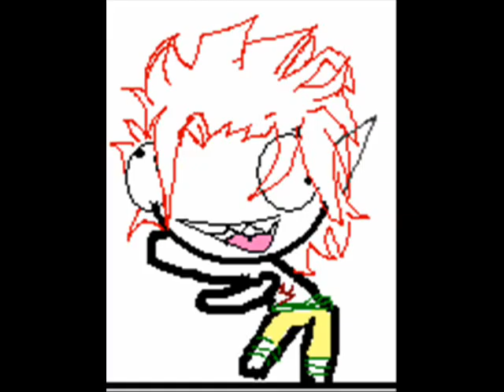Gadiel Mujeriego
Its just a Fandub that i found of this song sing it in Spanish~!! XD on youtube singed by "danyhalliwell".
I thought it could be cool to make a little tribute to  my OC Gadiel...and this song it does sound like he is singing..if he were speaking spanish XD

Hope everybody enjoy~!!:3